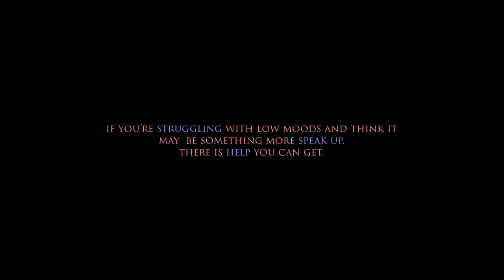Fresh Air: A Short Film About Mental Health (College Version) [Dir. By Pete Middlebrook]